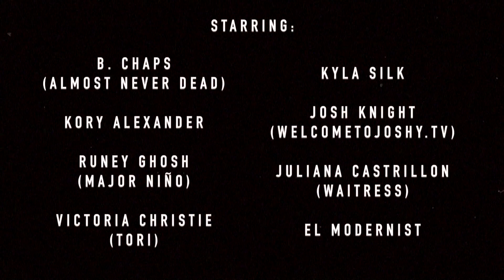El Modernist - "Modernist" (Official Video)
Official music video for El Modernist's single "Modernist."

Music & Video by El Modernist

Starring:
El Modernist
B. Chaps (Almost Never Dead)
Kory Alexander
Runey Ghosh (Major Niño)
Victoria Christie (Tori)
Kyla Silk (Kyla Silk and The Flavors)
Juliana Castrillon (Waitress)
Josh Knight (welcometojoshy.tv)

ElModernist.com